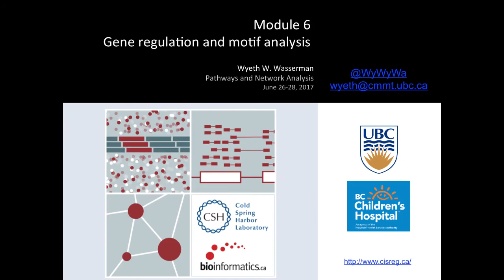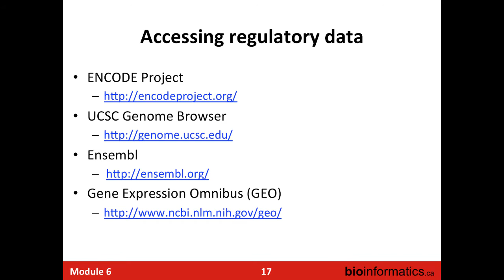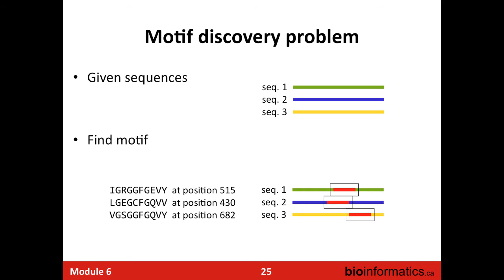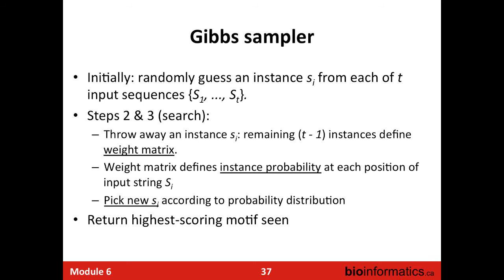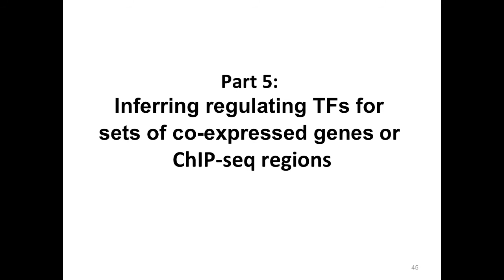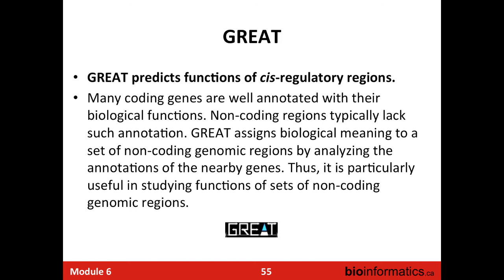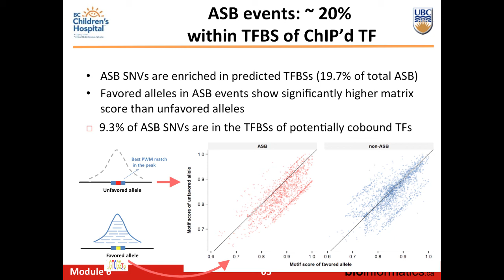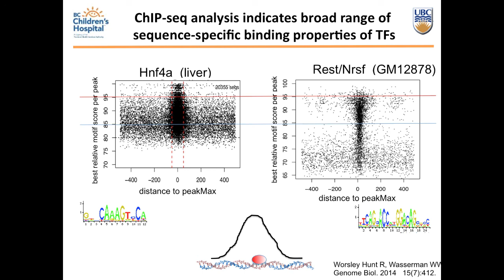Gene Regulation and Motif Analysis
This is the sixth module of the Pathway and Network Analysis 2017 workshop hosted by the Canadian Bioinformatics Workshops.  This session is by Wyeth Wasserman from the University of British Columbia.